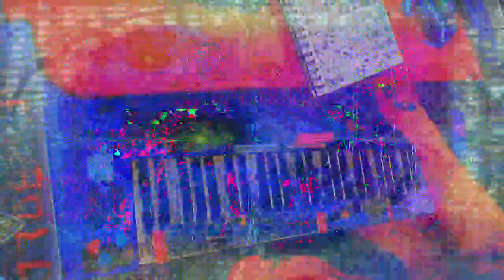[EPILEPSY WARNING] Movie 23 01 14 07h52m15s